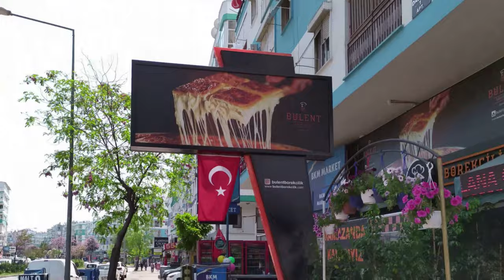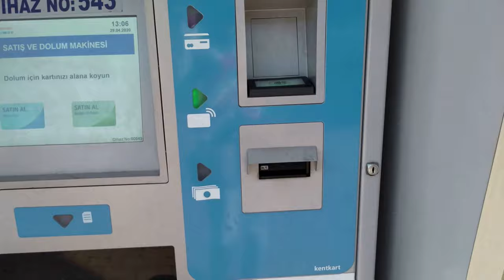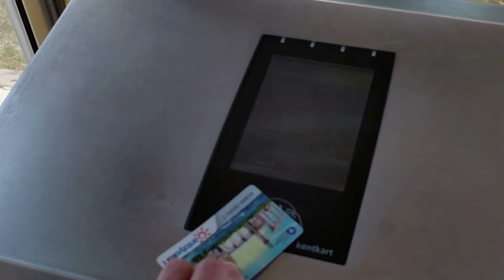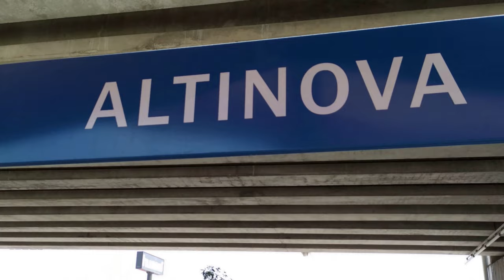Весна/ Пополняю Карту/ Новый Трамвай/ Еду в METRO// Наталья Шенер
В Анталию пришла настоящая весна!

ПОМОЩЬ КАНАЛУ:
Garanti Bank Iban: TR  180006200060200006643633

Я в инстаграм: natalya_shener